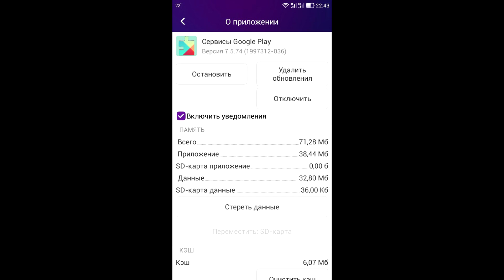Android вход не выполнен - нужен Андроид 8 и выше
Внимание! Андроид 4, 5, 6, 7 больше не работает, НИКАК НЕ РАБОТАЕТ И НЕ БУДЕТ даже если сделать все как в видео

Вход не выполнен. Не удается установить надежное соединение с сервером. Не заходит в маркет. Не заходит в Play Store. Читать